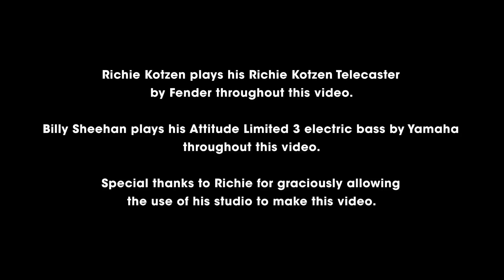Richie Kotzen and Billy Sheehan of The Winery Dogs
Guitarist, Richie Kotzen, and bassist, Billy Sheehan, of The Winery Dogs talk, play, and give insight into a few songs on the band's recent, self-titled album.